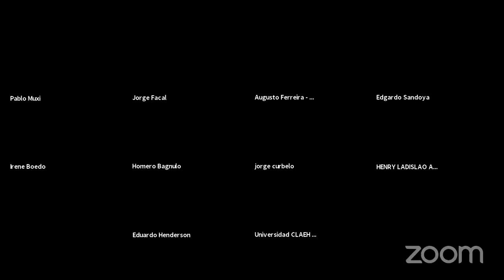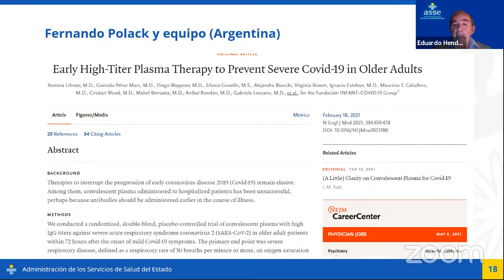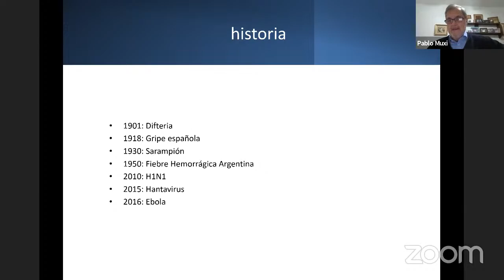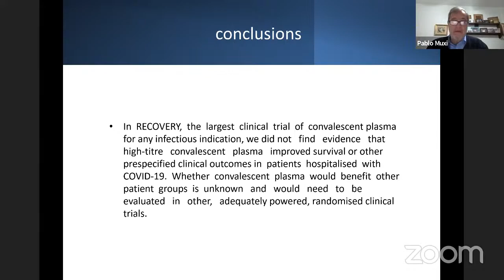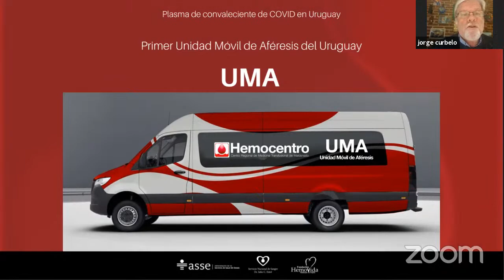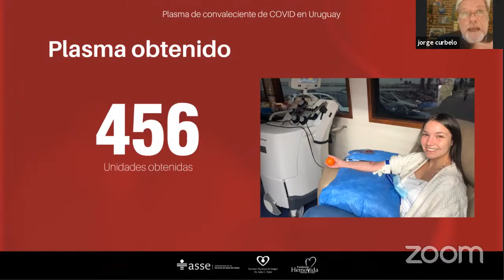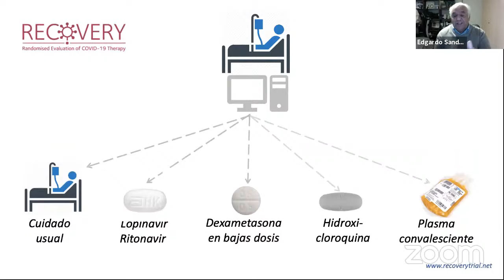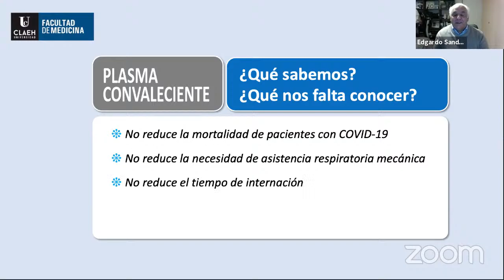Universidad CLAEH | Plasma convaleciente de COVID en Uruguay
Coordina: Dra. Selva Lima / Decana, Facultad de Medicina UCLAEH.

EXPOSITORES

Dr. Eduardo Henderson / Gerente general de ASSE
Dr. Pablo Muxí / Prof. de Hematología, Facultad de Medicina UCLAEH
Dr. Jorge Curbelo / Director técnico Hemocentro Maldonado
Dr. Edgardo Sandoya / Prof. de Medicina Basada en la Evidencia UCLAEH

PANELISTAS
Dr. Homero Bagnulo / Expresidente del Fondo Nacional de Recursos
Dr. Jorge Facal / Director Clínica Médica 1,  Hospital Maciel, UdelaR
Dr. Blauco Rodríguez / Presidente del Colegio Médico del Uruguay
Lic. Augusto Ferreira / Decano, Facultad de Ciencias de la Salud UCU
Dr. Henry Albornoz / Prof. Adj. de Infectología, Facultad de Medicina UdelaR
Dra. Irene Boedo / Prof. de Medicina, Facultad de Medicina UCLAEH